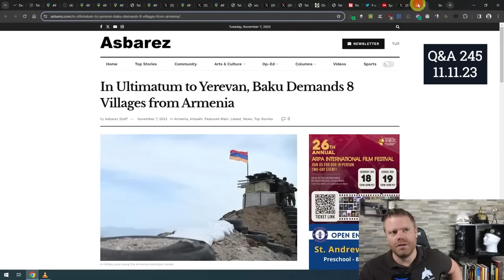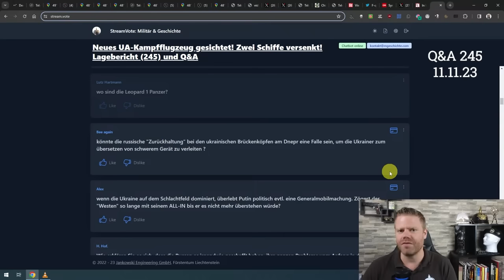Wie lange soll der Krieg noch weitergehen?